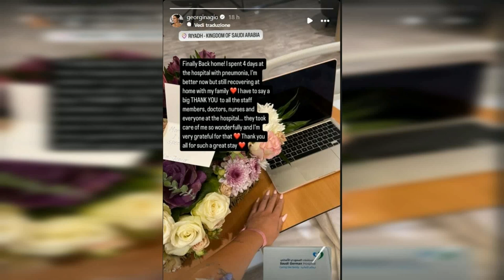GEORGINA RODRIGUEZ RICOVERATA IN OSPEDALE: IL SUO RINGRAZIAMENTO AI MEDICI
La famosa modella argentina Georgina Rodriguez, compagna di Cristiano Ronaldo, è stata ricoverata in ospedale per 4 giorni a causa di una polmonite.

La stessa Georgina ha condiviso la sua esperienza sui social, rassicurando i suoi 64 milioni di follower sul suo stato di salute e sul suo ritorno a casa. Dopo il ricovero, la modella ha dichiarato di essere finalmente tornata a casa e di stare meglio, anche se sta ancora recuperando con il supporto della sua famiglia.

Durante la sua permanenza in ospedale a Riyadh, in Arabia Saudita, Georgina ha ricevuto un bellissimo mazzo di fiori da uno dei suoi cinque figli, Cristiano Ronaldo Junior.

Ora che è a casa, Georgina ha ringraziato pubblicamente il personale medico che si è preso cura di lei durante la sua malattia. Attraverso i suoi social, ha espresso la sua gratitudine verso i dottori, gli infermieri e tutto il personale ospedaliero che l'ha assistita in modo eccezionale. Ha sottolineato quanto sia grata per l'attenzione e le cure ricevute durante il suo soggiorno in ospedale.

Nonostante non abbia fornito dettagli sulla sua malattia, Georgina ha voluto condividere con i suoi follower il suo apprezzamento per il supporto ricevuto e per l'eccellente assistenza medica che ha ricevuto durante il suo ricovero.